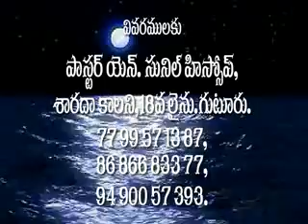అంశం: శిలువ శక్తి - Sunil Hyssop - Hyssop Ministries Guntur